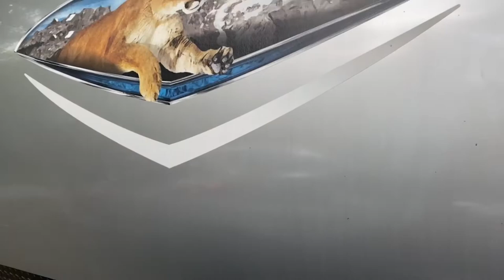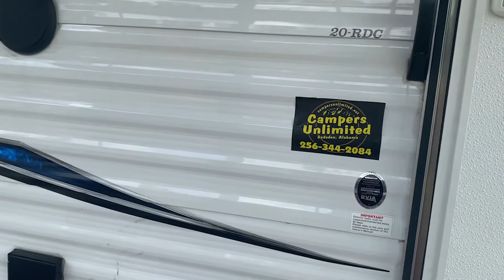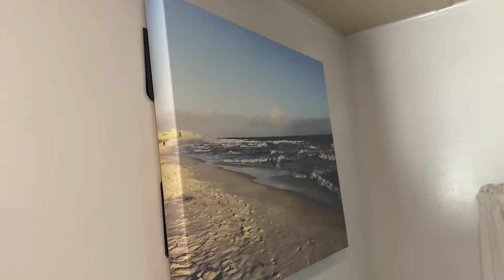Introducing "Sunset" Our new anti-COVID-19 escape vehicle.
Hey all,
Welcome, and no it isn't an escape vehicle. There is no such thing as escape.
That being said "Sunset" was bought with only one thing in mind,"Living Life".

Since Campers Unlimited was nice enough to finance for us, We thought we would share our experiences of traveling North America.

All links will be below.

There are some very special thank you's that need to go out. They will be done next time.

Until then,
Enjoy your sunsets while they last,
Chris and Tami